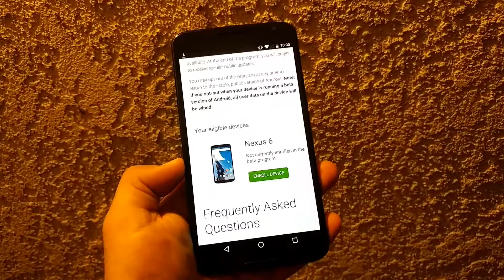What is a benefit of owning a Nexus 6 in 2016? Pre release Android N 7.0 Update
Early over the air updates on the latest Android software in the Beta Program.